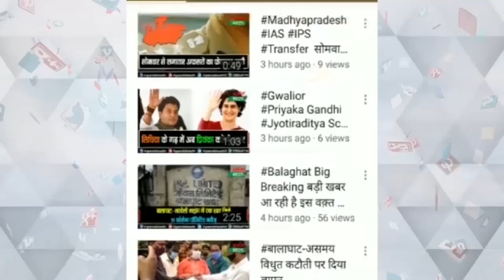देश में रेमडेसिविर इंजेक्शन के निर्यात पर रोक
रेमडेसिविर इंजेक्शन के निर्यात पर रोक
ड्रग इंस्पेक्टरों को ब्लैक मार्केटिंग रोकने के निर्देश
शॉर्टेज और मांग बढ़ने की संभावनाओं पर फैसला